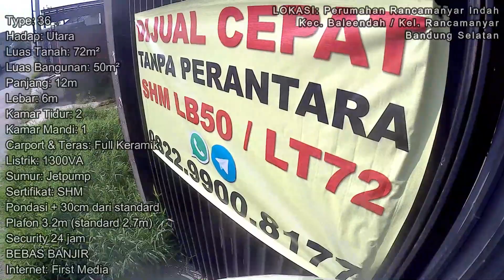(JUAL CEPAT) - Rumah di Perumahan Rancamanyar Indah - Bandung Selatan (Type 36) - SHM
JUAL CEPAT
Lokasi: Perumahan Rancamanyar Indah
Type: 36
Hadap: Utara
Luas Tanah: 72m²
Luas Bangunan: 50m²
Panjang: 12m
Lebar: 6m
Kamar Tidur: 2
Kamar Mandi: 1
Carport & Teras: Full Keramik
Listrik: 1300VA
Sumur: Jetpump
Sertifikat: SHM
Pondasi: + 30cm dari standard
Plafon: 3.2m (standard 2.7m)
BEBAS BANJIR
Full Canopy + Teralis
Full Renov dari depan sampai belakang sudah terisi.
Kalau standar, bagian belakang kosong tanpa tembok, bagian depan tidak ada pagar.
Internet & TV kabel: First Media

Hubungi Nomor yang tertera di video.